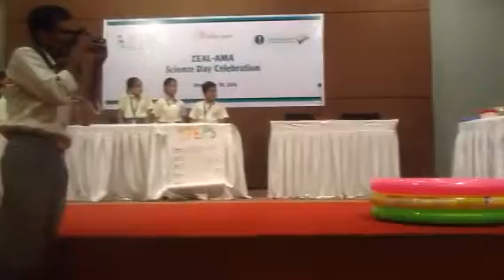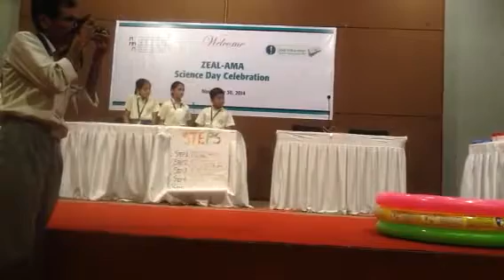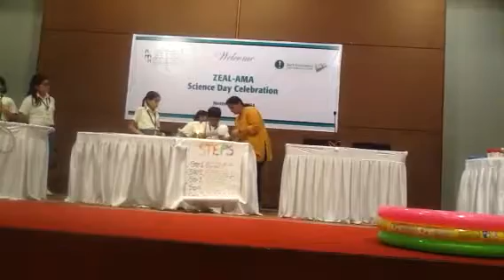Dhyani science day at ama